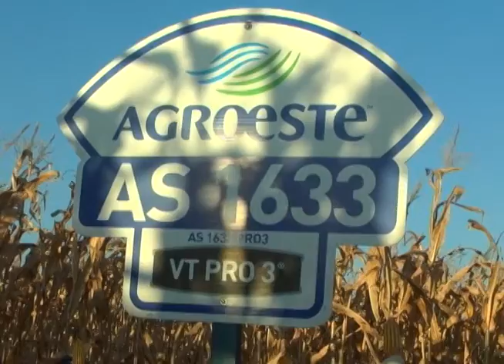RALLY AGROESTE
Produtores vão a campo conhecer híbridos diferenciados para a região